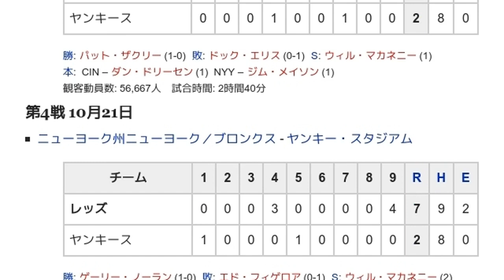「1976年のワールドシリーズ」とは ウィキ動画